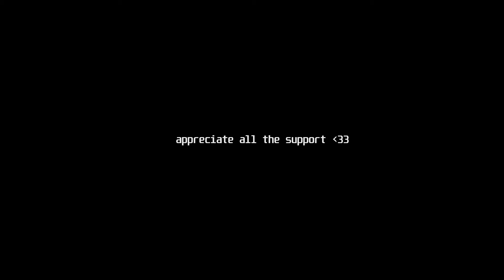CHILLIN.EXE (tbh)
no. yes? probably